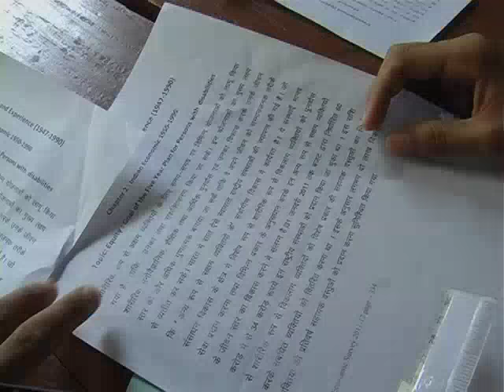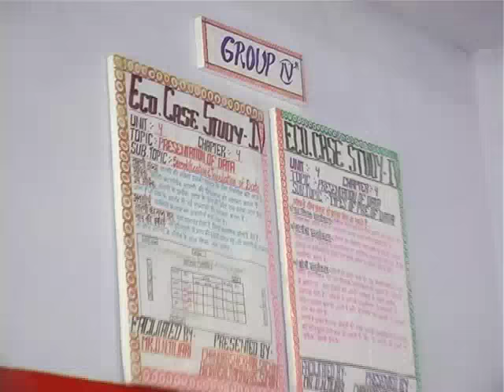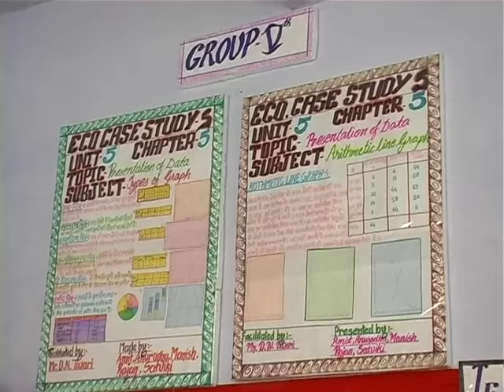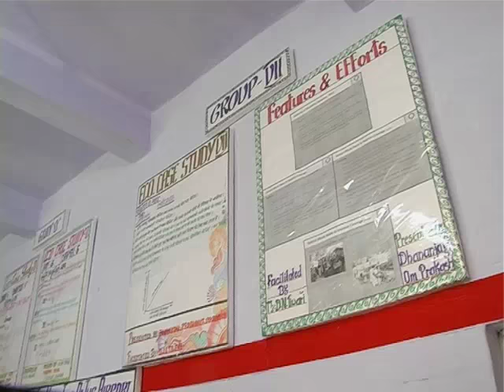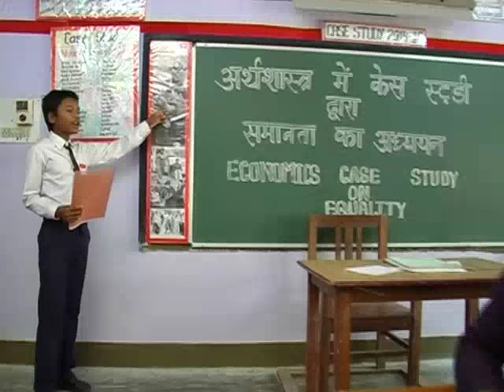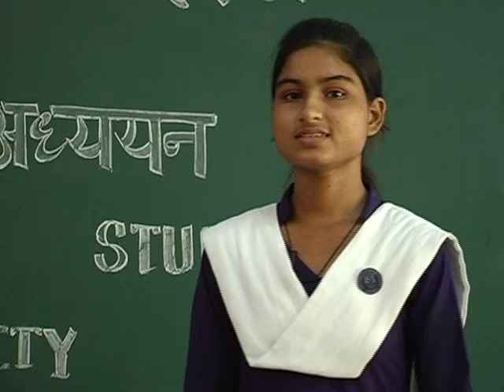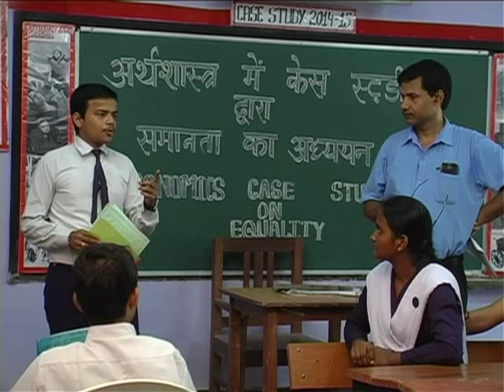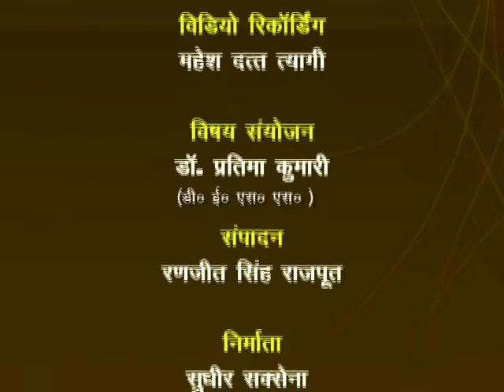CASE STUDY ON EQUALITY